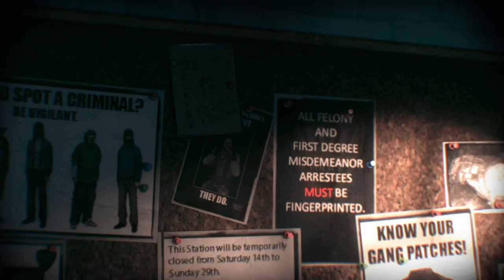splatcrash's Live PS4 Broadcast